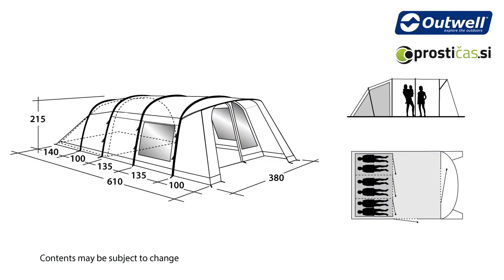Whitecove 6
Predstavitev šotora Whitecove 6. Obiščite nas na